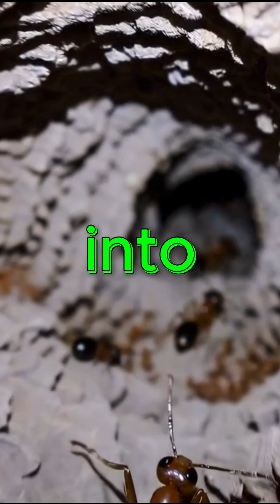THE FUNGUS AMONG US - cordyceps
“The Fungus That Controls Minds”
This isn't science fiction.
It's worse. It's real.

Cordyceps is a parasitic fungus that infects insects, takes over their nervous systems, forces them to climb to their deaths… and then grows out of their heads to spread itself.
Ants, spiders, wasps — all reduced to zombie puppets controlled by a mushroom with a god complex.

🧠 This is nature’s darkest mind control.
And yes — it’s still out there.

🐾 Welcome to Unhinged Animals UK 🐾
We dig up the wildest, weirdest, and most unhinged stories from the animal kingdom (and sometimes fungi too).
From zombie ants to vengeful crows and dolphin mafias, we shine a flashlight on the part of nature that nightmares are made of.

🧠 True Facts:
Cordyceps infects insects, especially ants

Takes over their nervous system

Forces them to climb, lock jaws to a leaf, and die

Grows out of their head

Releases spores to infect others

There are hundreds of species — and yes, some target spiders 🕷️

💀 New Shorts every week.